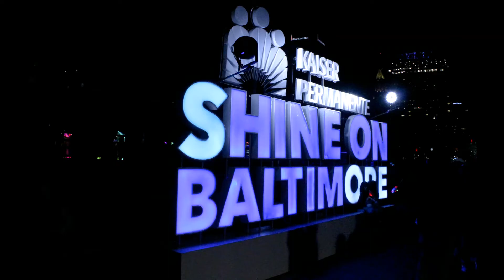2018 FRIDAYS PHOTOS OF THE WEEK Draft 2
Draft 2 of my 2018 FRIDAYS PHOTOS OF THE WEEK slideshow.